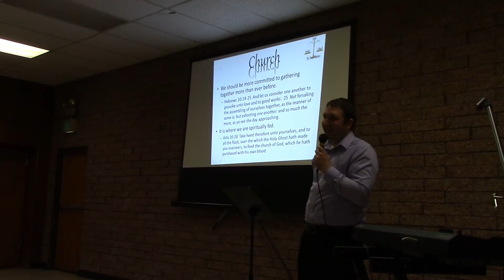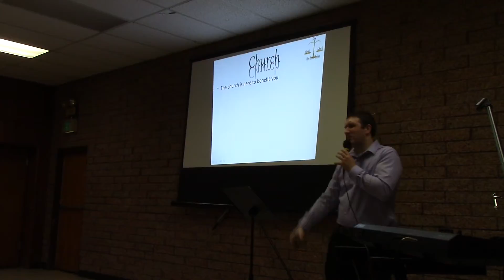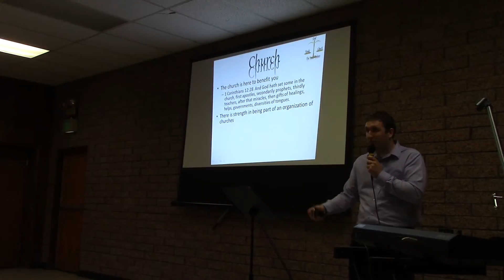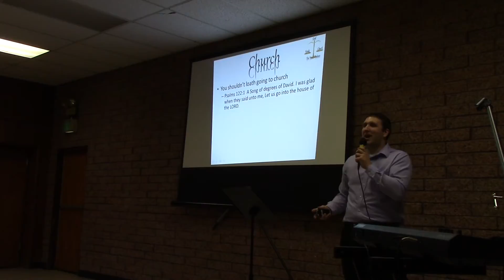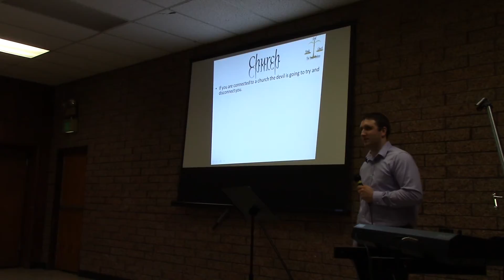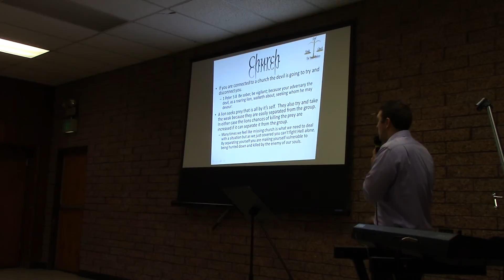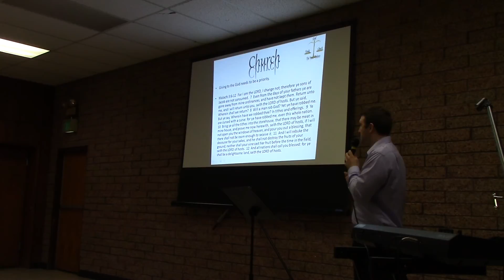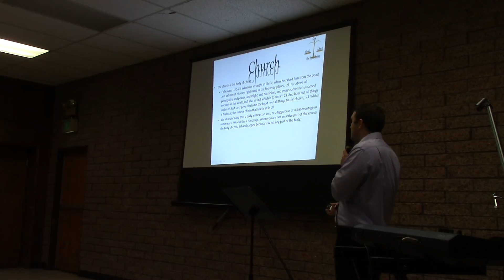God Family Church Church part 2